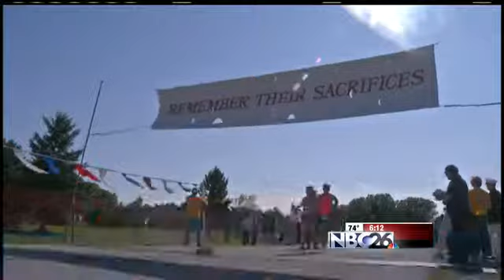JERABEK CHALLENGE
Thousands in Northeast Wisconsin run in the footsteps of a fallen soldier.